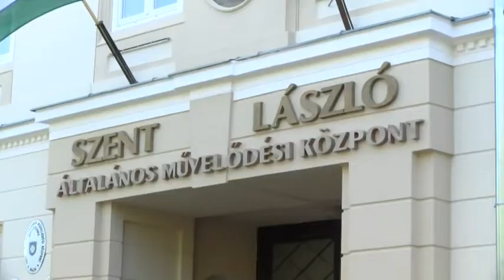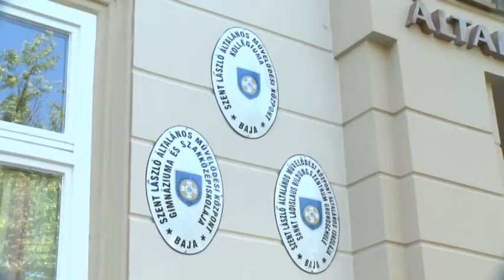Megújult környezetben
Elkészültek a felújítási munkával a Szent László ÁMK-ban. A Katona József utcai épület a korábbi sárga helyett új színt kapott. A díszteremben pedig egy modern beépített térelválasztó fal segíti ezentúl a délutáni foglalkozások megtartását.